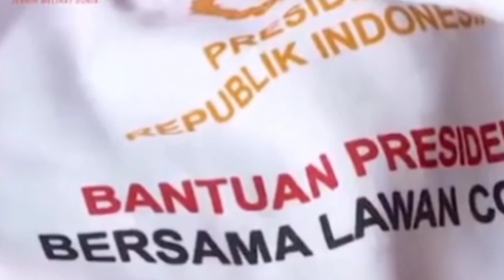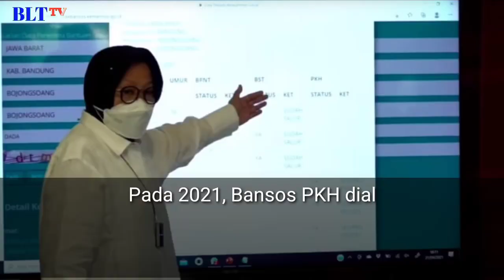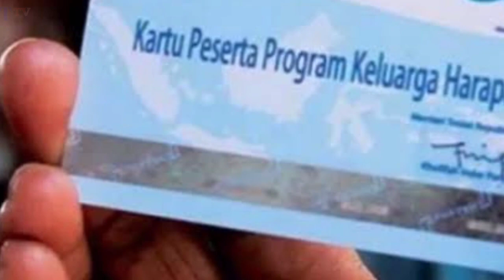UPDATE SKEMA PENYALURAN BANTUAN PKH 2021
Berikut ini adalah skema penyaluran bantuan program keluarga harapan atau pkh tahun 2021.